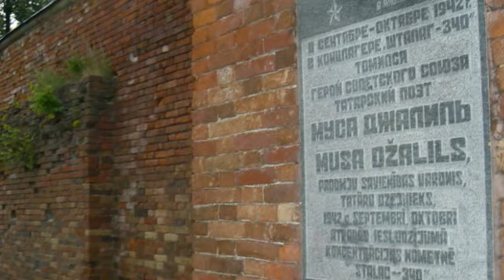Сергей Малыгин - курсантская песня "Одним патроном лёжа заряжай!". Автор песни Александр Березнев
Посвящается выпускникам 1982 года 47 учебного курса ДВВАИУ им. Яна Фабрициуса.
Публикуется с разрешения автора данного видео.